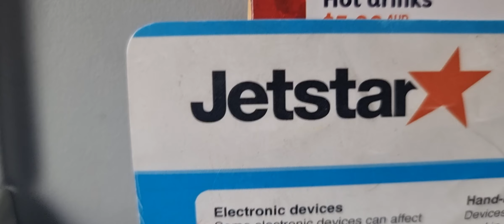John Nze-Bertram TV: Onboard Jetstar Airlines, landing in Adelaide from Brisbane, Australia (24)